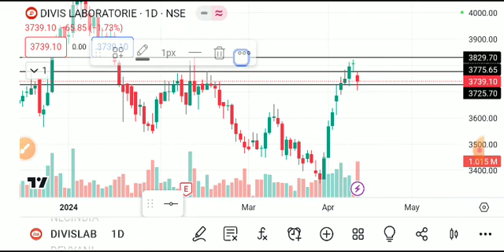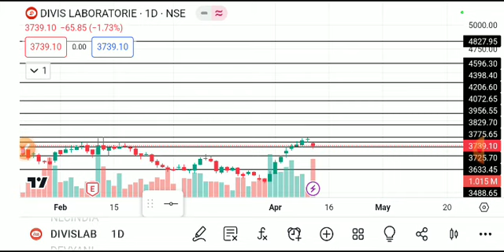divis lab share latest news, divis lab share latest news today, divis lab share analysis